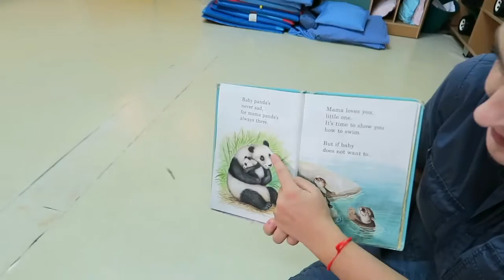Pre-K Class: "Mama Loves"